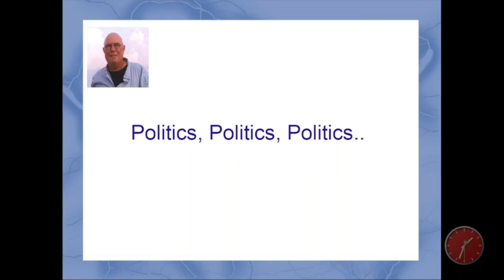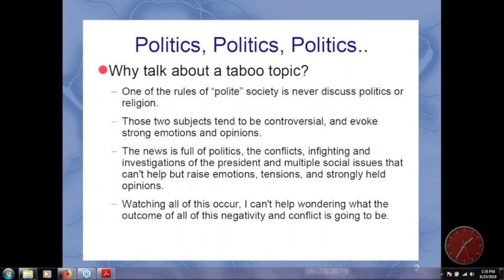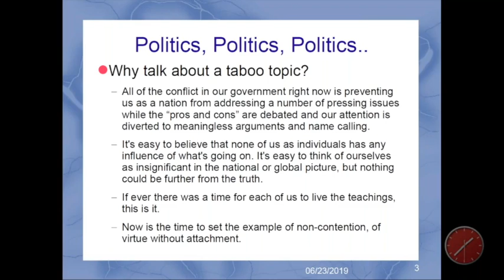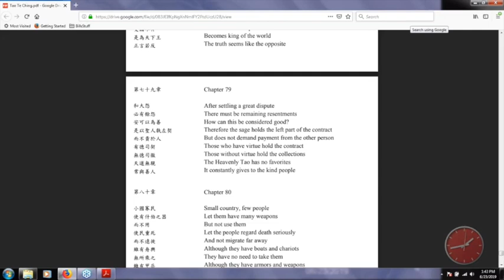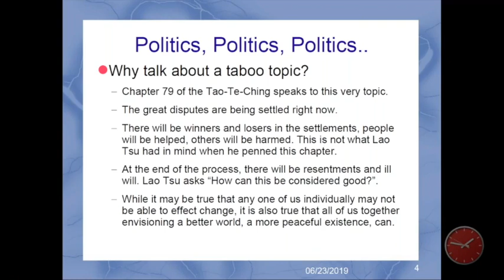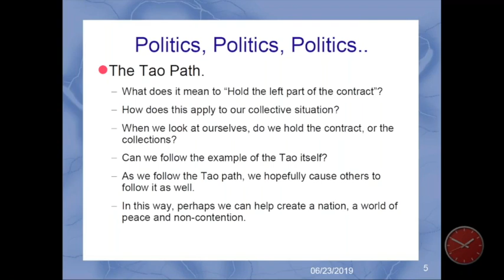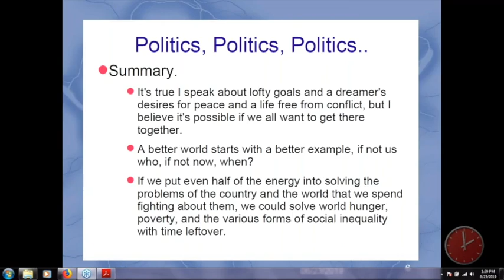Politics, A Tao Talk With Bill Bunting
A Tao Talk by Sifu Bill Bunting from the weekly Tao Talks with Derek Lin. Bill's talks merge real life situations with traditional Tao teachings in a way that allows one to take the lessons to heart and apply in one's own life.

Follow Bill on Instagram @sifubill